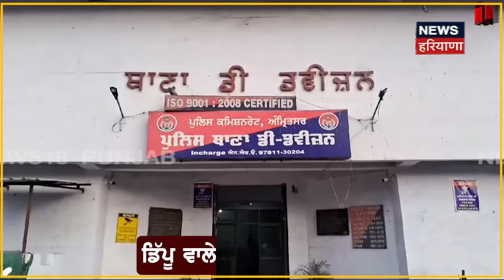Amritsar Clash | ਕਣਕ ਵੰਡਣ ਸਮੇਂ ਨੌਜਵਾਨਾਂ ਨੇ ਕੁੱਟਿਆ ਡਿੱਪੂ ਵਾਲਾ, ਡਿੱਪੂ ਵਾਲੇ ਨੇ ਕਰ'ਤਾ ਆਹ ਕੰਮ | News18